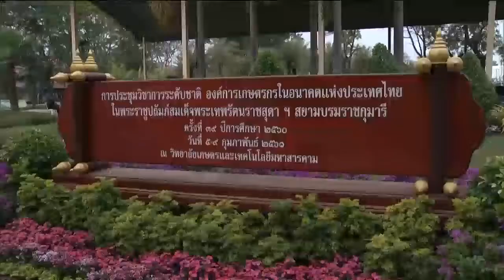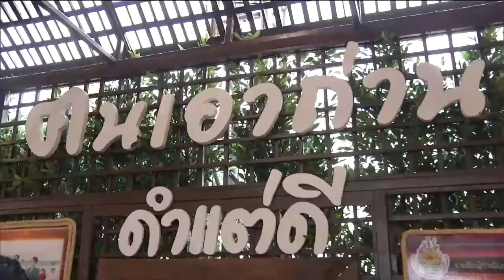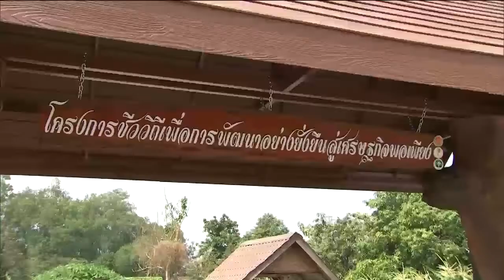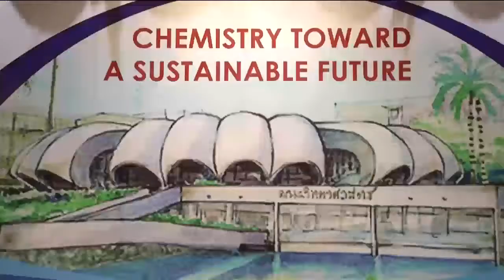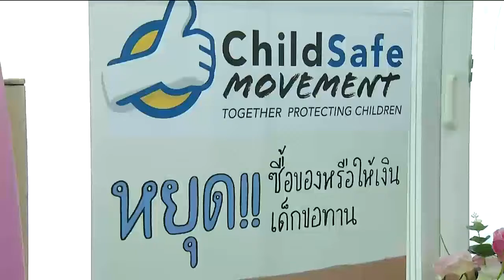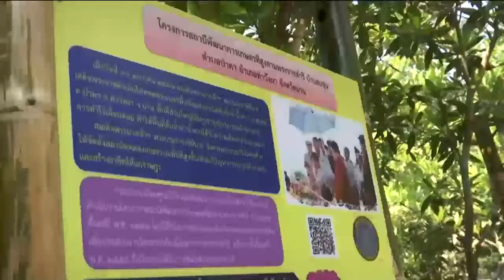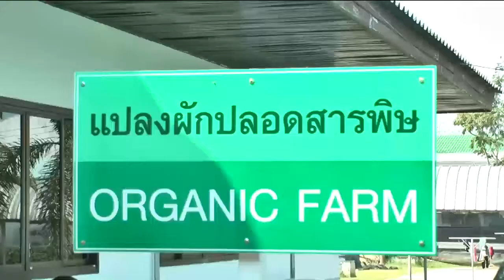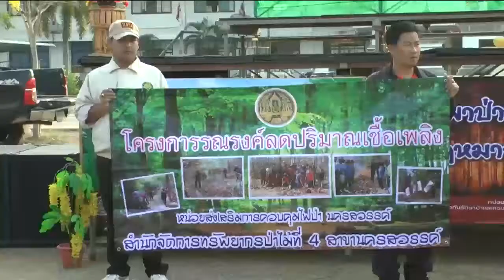ข่าวพระราชสำนัก 7 ก.พ. 61